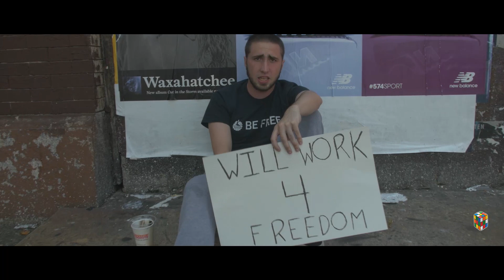Raymar Einstein feat. JVSTN - Can I Live?! [Prod. by Brio Beats]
Debut single off of Raymar Einstein's debut mixtape Finding Direction and Falling Apart